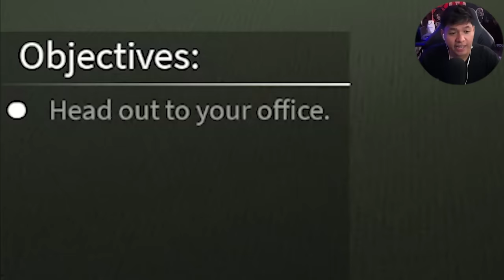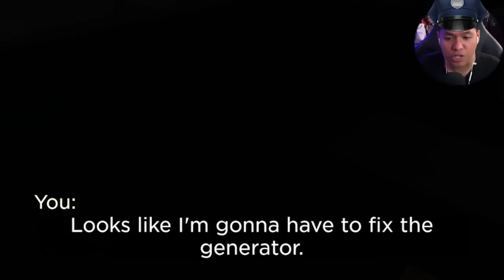I Spend the Night sa ISANG POLICE STATION | HORROR Experience sa ROBLOX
EL play Horror Experience sa Roblox